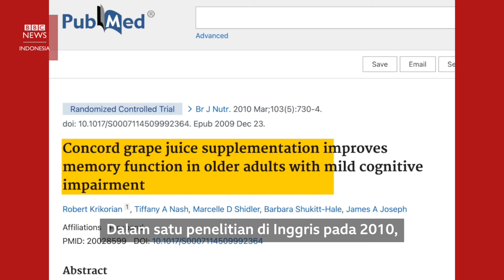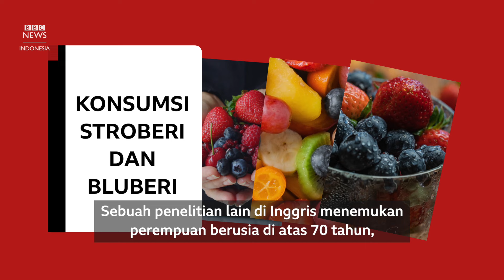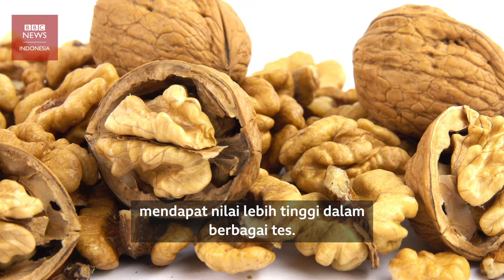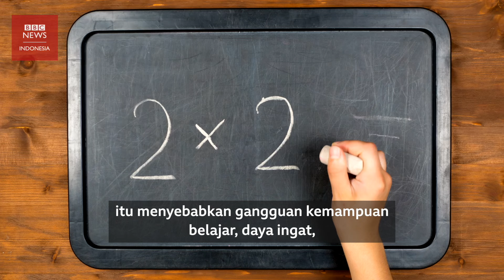Makanan sehat: Dampak makanan untuk meningkatkan fungsi otak dan daya ingat manusia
Makanan dan minuman tertentu dapat memberikan dampak positif terdahap daya ingat dan fungsi kognitif kita.

Sebaliknya, ada juga yang menyebabkan gangguan kemampuan belajar dan daya ingat.

Apa saja itu? Simak selengkapnya.